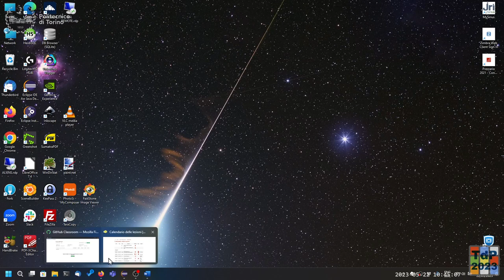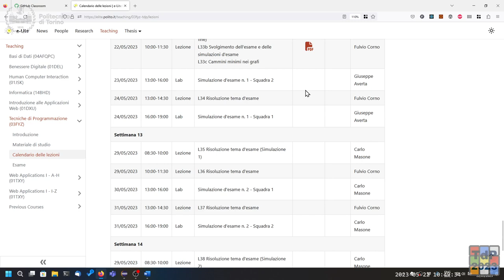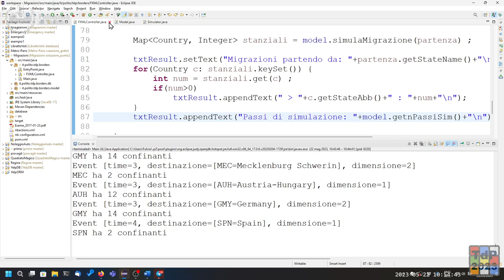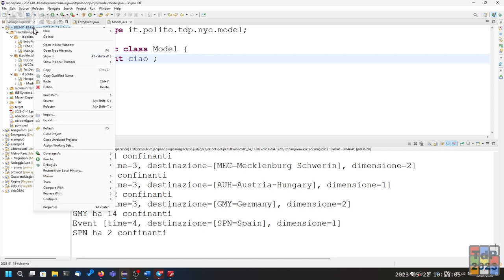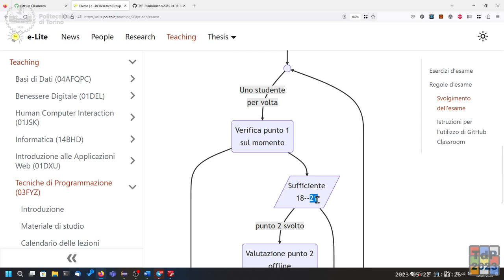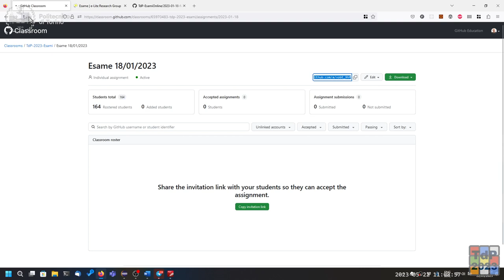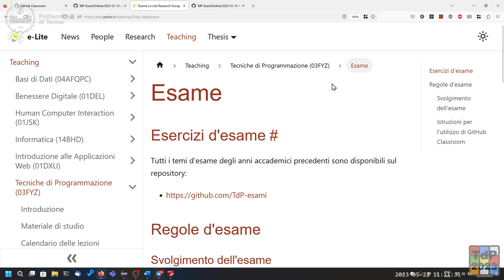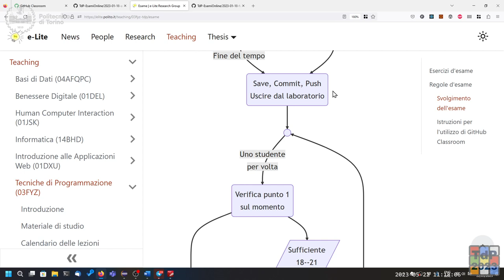TdP2023-L33b: Svolgimento dell'esame e delle simulazioni d'esame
Lezione 33 parte (b) del 22/05/2023: Svolgimento dell'esame e delle simulazioni d'esame.